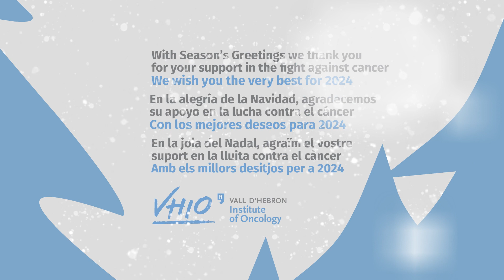Happy Holidays!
We wish you the very best for 2024!
¡Con los mejores deseos para 2024!
Amb els millors desitjos per a 2024!